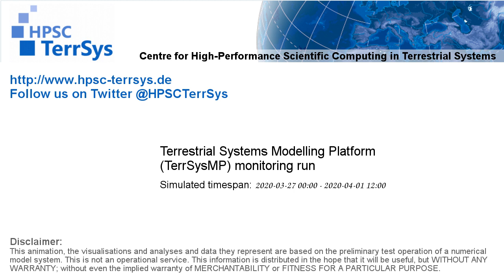TerrSysMP monitoring run 2020-03-27 - fraction of plant available water - Europe (132h)